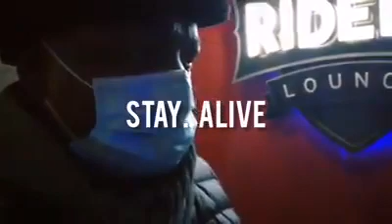Lusaka Mayor Shuts Down Raider's Restaurant At Arcades Mall.